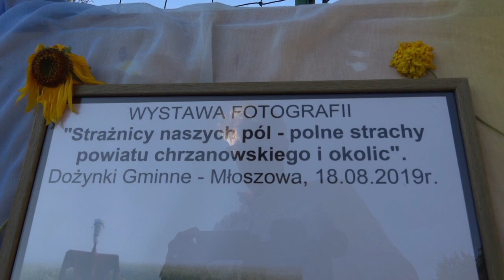Dożynki Gminne 2019 Młoszowa. Zespoły Ludowe, Zespół "Makula Band"